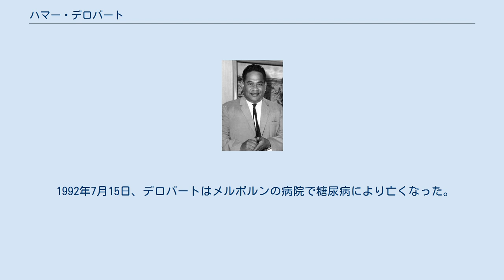ハマー・デロバート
ハマー・デロバート(1968年) ハマー・デロバート（Hammer DeRoburt、1922年9月25日-1992年7月15日）は、ナウルの政治家。
ナウル共和国初代大統領を務めた後、4代、6代、8代大統領も務めた。
 デロバートは島の首長の家系に生れ、1951年に酋長会議に代わってナウル地方政府評議会が設立されるとその議員に選ばれ、1955年には議長となった。
デロバートの元でナウルは独立運動を展開し、1967年にはナウルのリン鉱石事業を2000万オーストラリア・ドルでナウル地方政府評議会に譲渡させ、ナウルの経済基盤を確立した。
1968年1月31日にナウルが独立するとデロバートはナウル共和国初代大統領となり、また地方評議会議長兼主席酋長も兼任した。
 大統領となると、デロバートはリン鉱石の富を国民に還元することに腐心した。
リン鉱石から得た富は政府と地方評議会に二分され、国民には採掘場に持っている土地に応じて地方評議会から使用料が支払われるようになった。
ナウルでは富の集中が起こっておらず、ほとんどの住民が土地を所有していたため、この方法によって非常に平等な分配が行われるようになった。
ナウルは世界一の国民所得を誇るようになったが、一方でデロバートはリン鉱石枯渇後の対策に失敗し、彼の死後しばらくして富の枯渇したナウルは非常な混乱に見舞われることとなった。
 デロバートは大統領として行政を、評議会議長として富の分配と伝統的権威を握っていたが、やがて体制への不満が募り、1976年にはバーナード・ドウィヨゴ率いる改革派が議会の過半数を制し、デロバートは下野した。
しかし富と伝統を握る評議会議長の座からは離れなかったため、政権を運営できなくなったドウィヨゴは1978年5月に下野し、デロバートが再び政権の座に着いた。
以後、短い間の下野はあったものの、1989年8月17日まで彼はおおむね政権を維持し続けた。
 1992年7月15日、デロバートはメルボルンの病院で糖尿病により亡くなった。